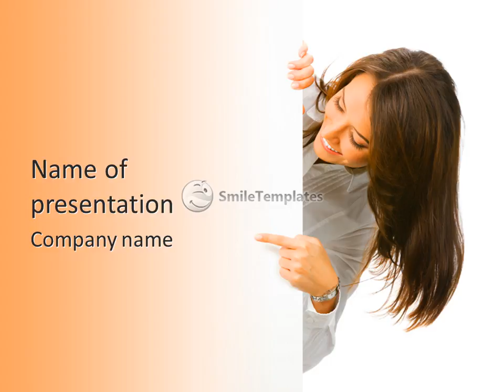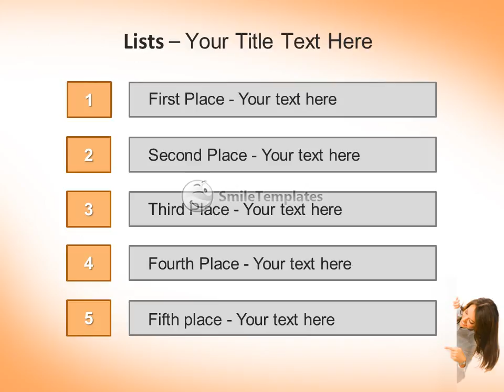Happy smiling beautiful young business woman showing blank signboard, isolated over white background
To download this template in PowerPoint format (.pptx) please go If you want see some related templates on these theme, please go